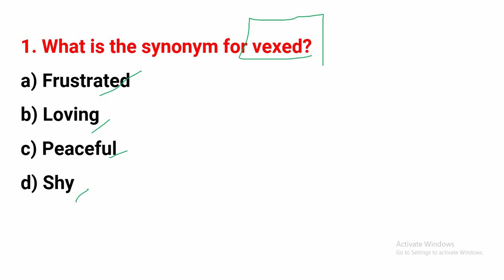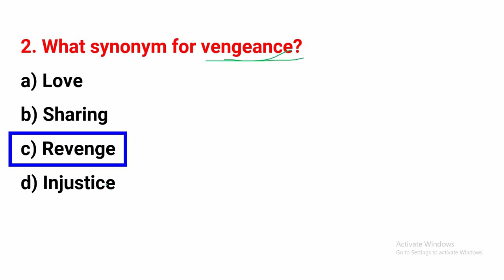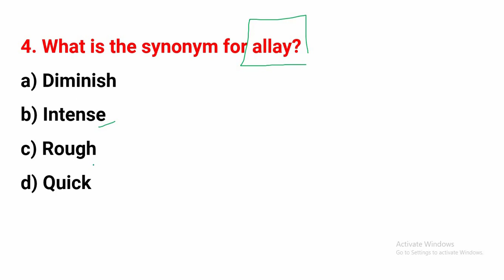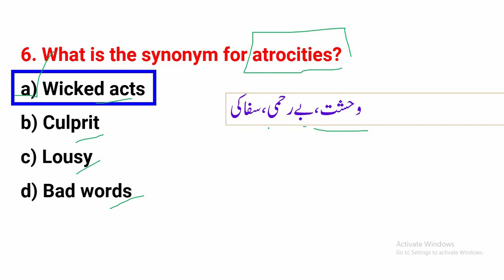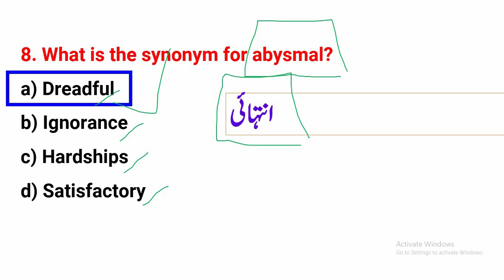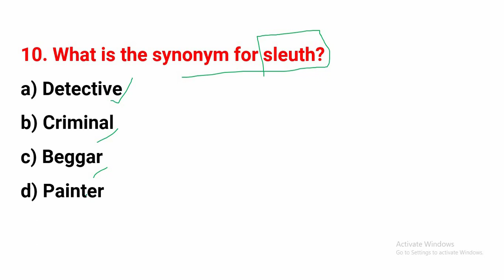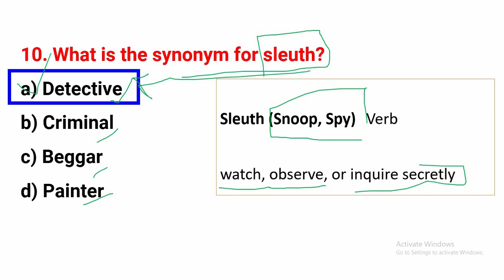English Vocabulary For CSS | PMS || 10 Words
css vocabulary
english synonyms and antonyms